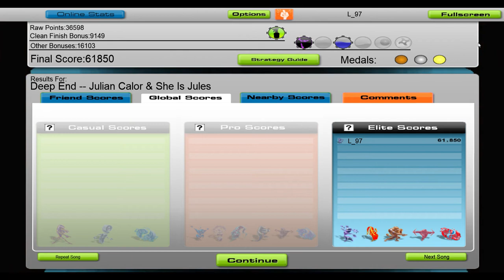Julian Calor & She Is Jules - Deep End [Audiosurf]